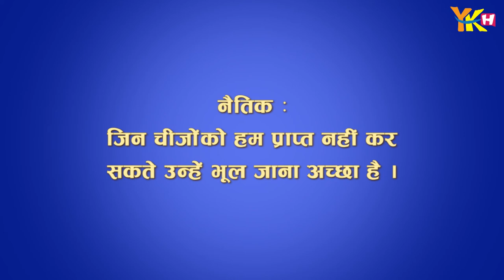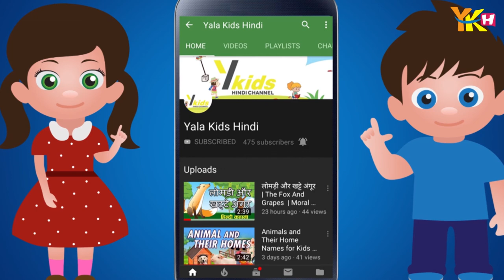लोमड़ी और खट्टे अंगूर हिन्दी कहानी ll Yala Kids Hindi ll